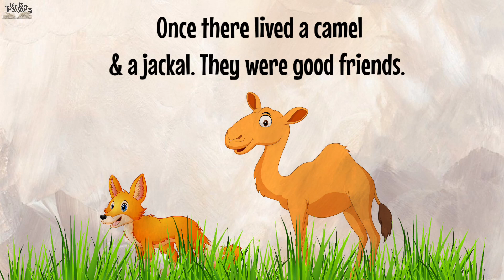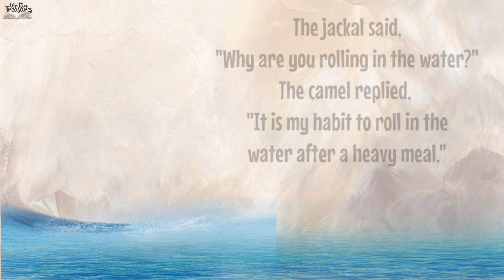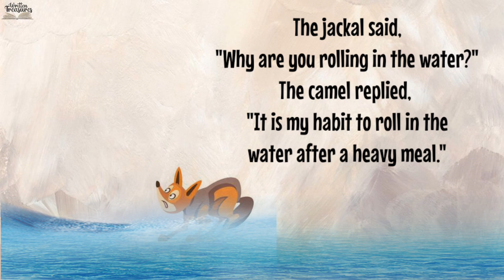Short Stories | Moral Stories | The Camel & The Jackal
Hello Friends,

In this video, we are going to see a beautiful story with a moral which teaches us that what we give to others or do with others come back to us.

Thankyou,
Written Treasures.